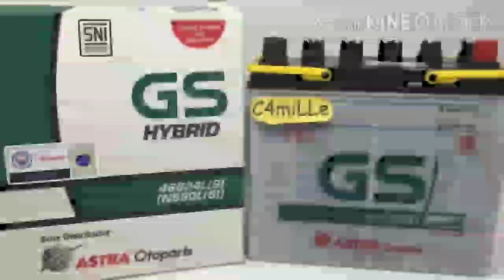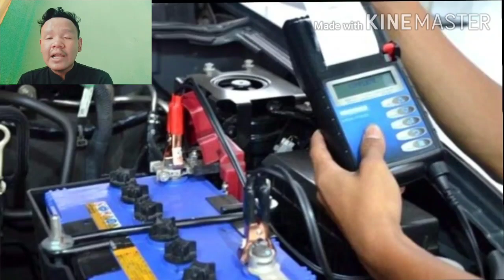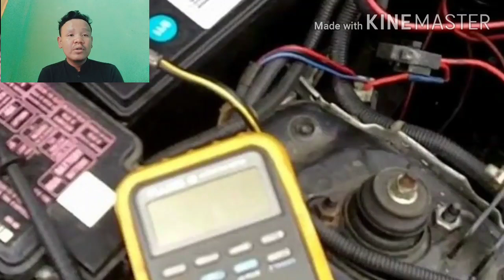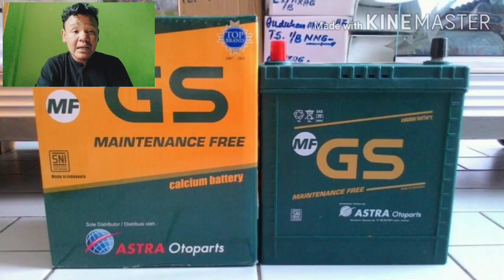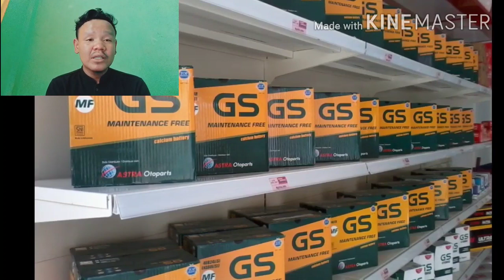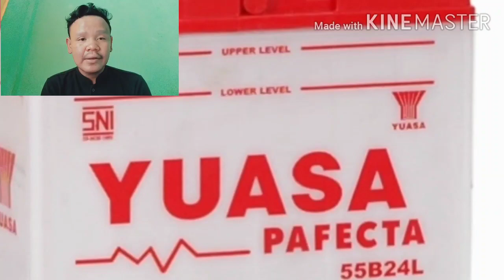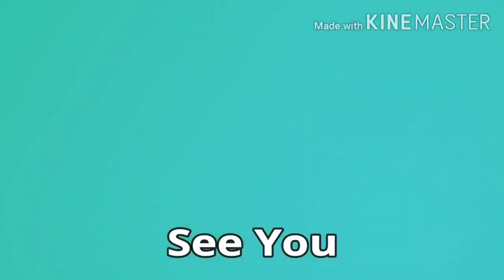6 TIPS MEMILIH AKI MOBIL YANG BERKUALITAS!!! YohanesRikiSugainto_TM3B_KMP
6 Tips memilih aki yang berkualitas!!!